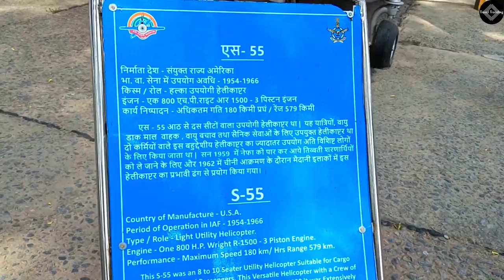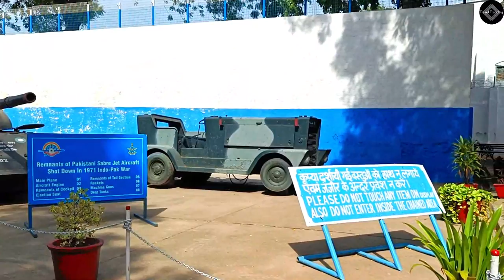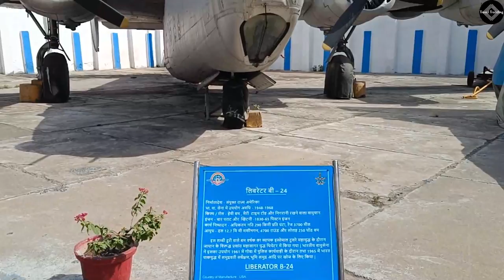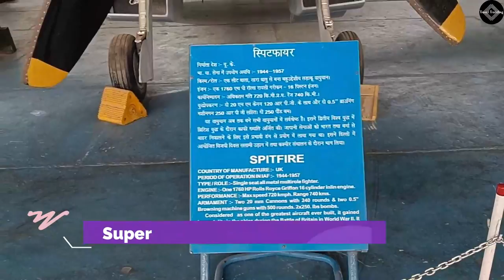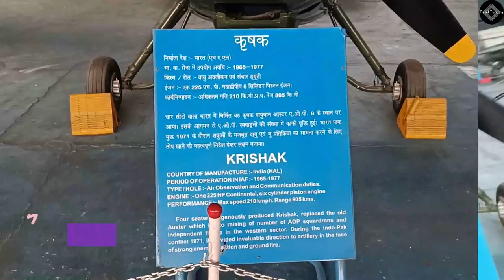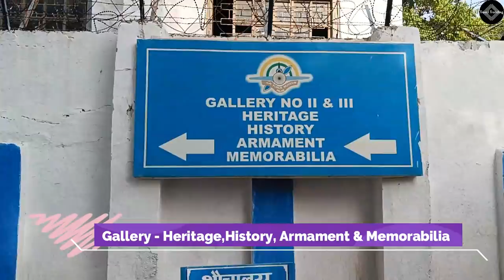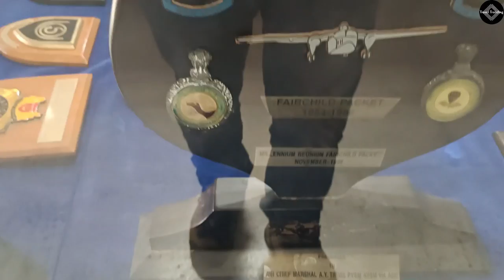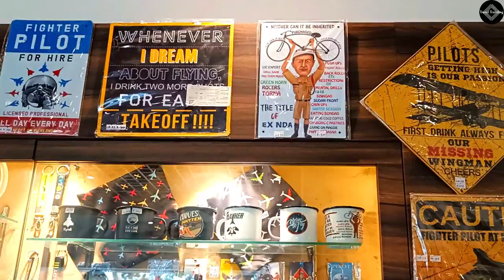Air Force Museum Delhi | Indian Air Force Museum Vlog Palam Delhi | Travel Trending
The Indian Air Force Museum, Palam, is the museum of the Indian Air Force, and is located at the Palam Air Force Station in Delhi, India.The museum was the only one of its kind in India until the opening of the Naval Aviation Museum in Goa in 1998 and HAL Aerospace Museum in Bangalore in 2001. It showcases the history of the IAF. The museum is managed by AVM Vikram Singh,[citation needed] a second generation test pilot, historian, and author of war books.

The Museum entrance features an indoor display gallery that contains historic photographs, memorabilia, uniforms and personal weapons of the Indian Air Force from its inception in 1932. The gallery leads to a hangar exhibiting small aircraft and Air Force inventory including anti-aircraft guns, vehicles and ordnance. Larger aircraft are exhibited outside the hangar. The outdoor gallery contains aircraft as well as several war trophies, radar equipment and captured enemy vehicles.

The Vintage Aircraft Flight services some rare aircraft and maintains them in an airworthy condition. These aircraft are not normally accessible by the general public. Large transport aircraft are stored on the apron of the airbase due to lack of space. These aircraft are displayed only on the annual Air Force Day, October 8. The museum has a small souvenir shop.

Aircraft on display
Hangar

Imperial Japanese Yokosuka MXY7 Ohka on display

MiG-25R of No. 102 Squadron IAF on display
Westland Lysander P-9160
Westland Wapiti K-813
Percival Prentice IV-3381
Hawker Hunter A-476 in Thunderbolts colour scheme
Hawker Hurricane II B AB-832
Hawker Tempest II HA-623
Yokosuka MXY-7 Okha I-13
Supermarine Spitfire XVIII HS-986
Dassault Mystere IVa IA-1329
Dassault Ouragan IC-554
De Havilland Vampire NF10 ID-606
HAL Gnat II E-2015
Sukhoi Su-7 BMK B-888
MiG-21 FL C-992, C-2216
HAL Krishak HAOP-27
HAL HF-24 Marut D-1205
PZL TS-11 Iskra W-1757, W-1758
F-86 Sabre 606 in Pakistani colour scheme
Outdoor Gallery
BAE Canberra B(I)58 IF-907
Consolidated B-24 Liberator J HE-924
Fairchild C-119 Flying Boxcar IK-450
Sikorsky S55C IZ-1590
Mil Mi-4 BZ-900
MiG-23MF SK434

HAL HF-24 Marut D-1205 on display
MiG-25R KP-355
Vintage Aircraft Flight
De Havilland DH-82 Tiger Moth HU-512
De Havilland Vampire FB52 IB-799
Supermarine Spitfire VIII NH-631
HAL Gnat II E-265
HAL HT-2 IX-737
North American Harvard HT-291
Douglas C-47 IJ-302
HAL HT-2 IX-732
Transport Aircraft Section
Antonov An-12 BL-727
De Havilland DHC-4 Caribou BM-774
Douglas C-47 IJ-817
Ilyushin Il-14 IL-860
Tupolev Tu-124 V-644
See also
Indira Gandhi International Airport
List of aerospace museums